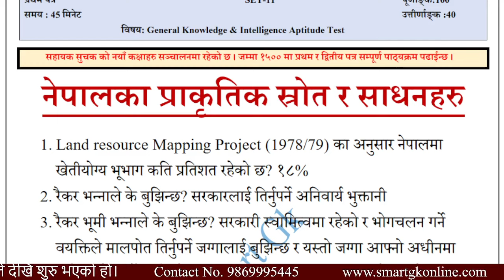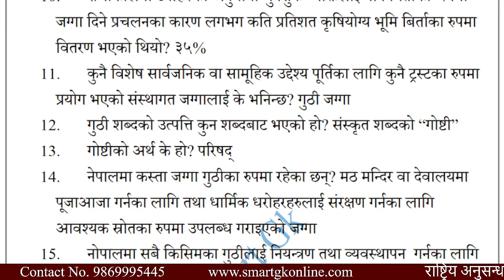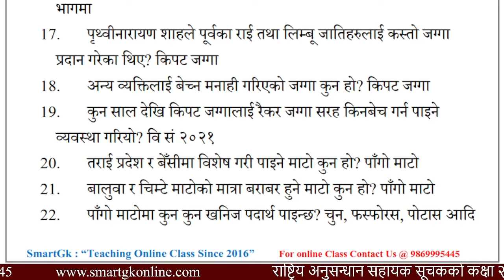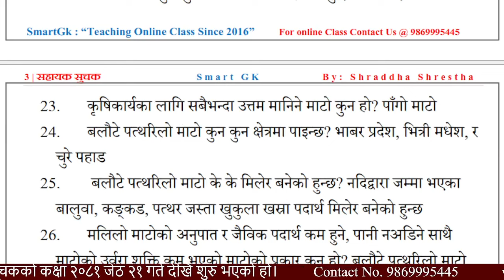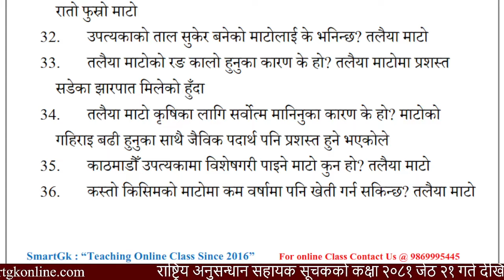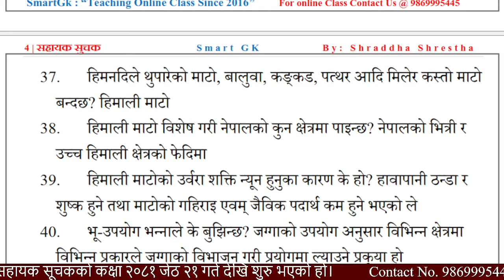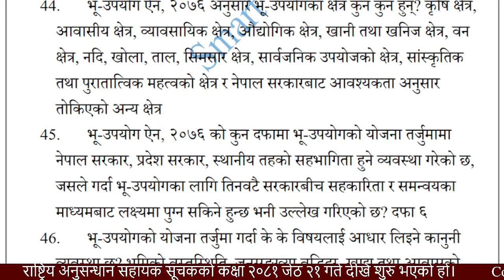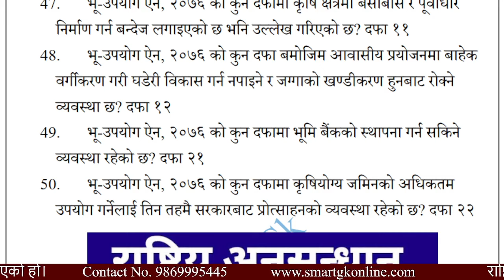Rastriya Anusandhan sahayak suchak taha 4||Set 11||नेपालका प्राकृतिक स्रोत||By: Shraddha Shrestha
कक्षा लिन चाहनु हुन्छ भने सम्पर्क गर्नुहोला:
SmartGk मा संचालन रहेका कक्षाहरु:
1. नेपाल बैंक लिमिटेड तह: 3, 4 र 6
2. नेपाल राष्ट्र बैंक तह: 4 र 6
3. नेपाल विधुत प्राधिकरण
4. नेपाल वायुसेवा निगम
5. लोकसेवा
6. शिक्षक सेवा आयोग
7. कृषि विकास बैंक
8. राष्ट्रिय बाणिज्य बैंक